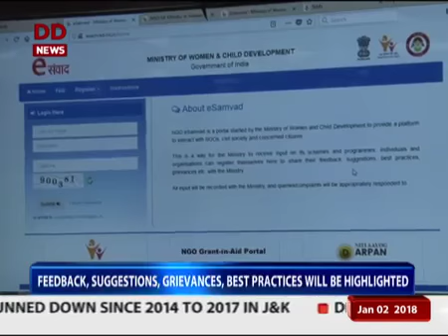Women & Child Development Ministry launches E-Portal 'NARI'